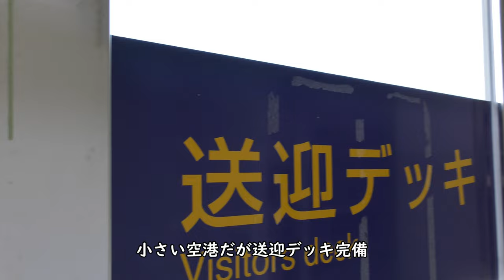沖縄／多良間空港Tarama Airport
Everyday Update!